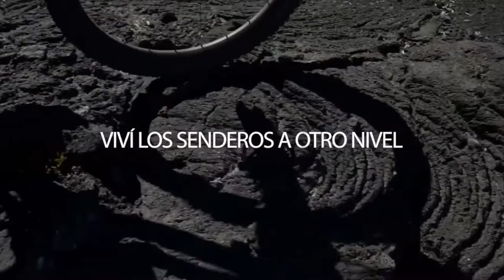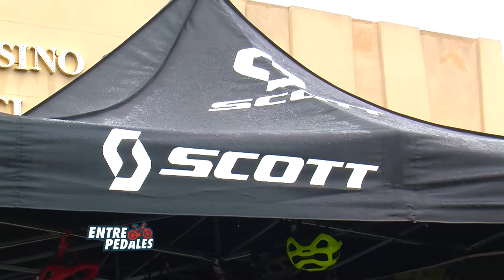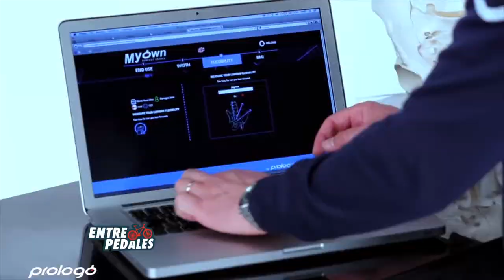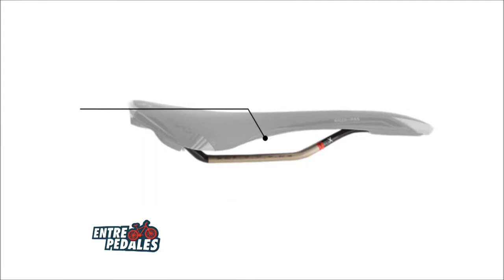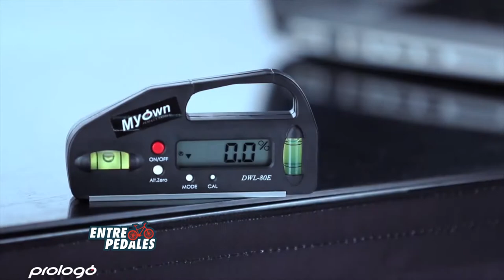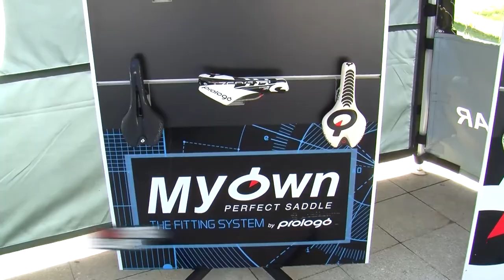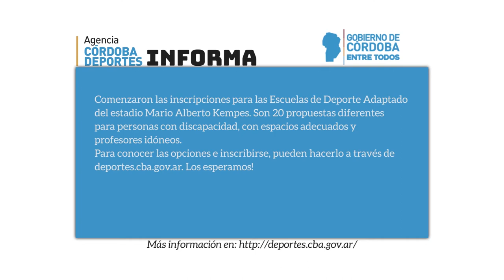Scott presenta las lineas Aspect, Scale y Spark recien llegadas al mercado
Tomas Bellati gerente de ventas de Scott Argentina presenta los modelos Aspect, Scale y Spark.
Raúl Zarzur nos informa sobre los asientos Prologó y su sistema de medir las condiciones de cada persona para que compre el asiento que le corresponde.
Entre Pedales es un multiplataforma en donde la bicicleta es la protagonista principal. En TV, los martes a las 20:30 por canal Show Sport, los viernes a las 19:30  y los sábados a las 9:30 hs por Radio La RED. Estamos en Facebook, Twitter e Instagram